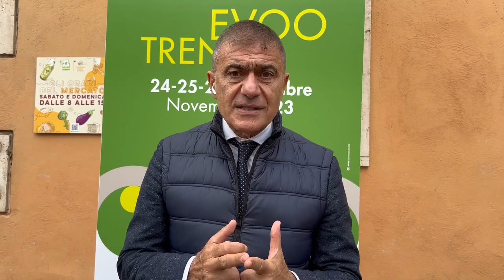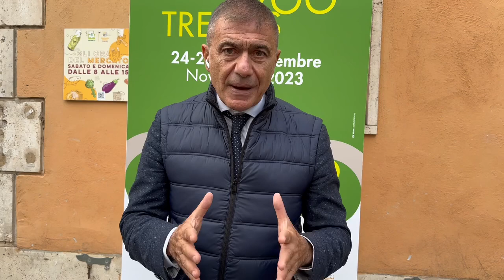Pecoraro Scanio - Olio extravergine (24.11.23)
- Pecoraro Scanio - Olio extravergine aiuta salute e ambiente“ “ dieta mediterranea meglio di cibi artificiali “.
Alfonso Pecoraro Scanio, presidente della fondazione Univerde e già ministro dell’agricoltura rilancia la dieta mediterranea e l’olio extravergine d’oliva dalla prima della tre giorni di EVOO Trends , evento sull’olio nuovo dal mercato di Campagna Amica del circo Massimo a Roma “ l’olio extravergine d’oliva é il re della dieta mediterranea e rappresenta la sfida della cultura agroalimentare italiana e mediterranea ai cibi anonimi, artificiali e iperprocessati . La dieta mediterranea è considerata la più importante per salute e ambiente e collegata alla biodiversità che ci permette di avere il più grande censimento di prodotti agroalimentari tradizionali al mondo. Sono orgoglioso di un Paese che scelse di essere libero da Ogm e dopo anni  la first lady Michelle Obama decise di mettere alla Casa Bianca l’orto biologico e ogm-free  di slow food e non certo quello Ogm della Monsanto. L’Italia deve sostenere sempre la ricerca sull’innovazione purché in aree confinate ma sapersi guidare il modello agricolo biologico e naturale. E l’olio extravergine d’oliva è un simbolo anche delle nuove diete vegana e vegetariana che si stanno diffondendo.” 24.11.23)